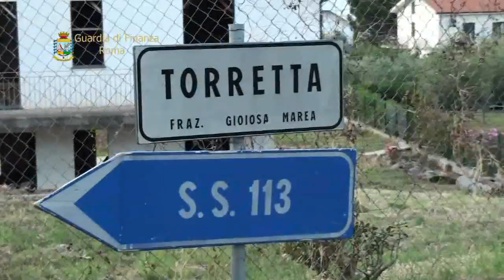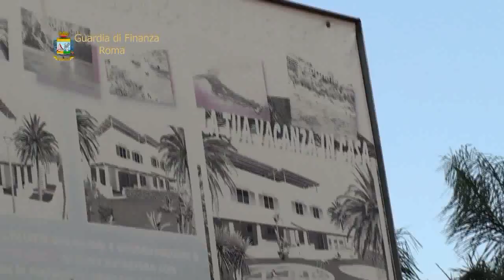Appalti truccati e fallimenti pilotati, sequestro beni al re dei lavori pubblici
Una vera e propria organizzazione criminale che gestiva il sistema nazionale degli appalti aggiudicandosi la maggior parte delle opere pubbliche degli ultimi venti anni. sarebbe stata gestita da un noto imprenditore di origini siciliane, Pietro Mollica, con il contributo di almeno altre 15 persone, tutti imprenditori di rilievo.